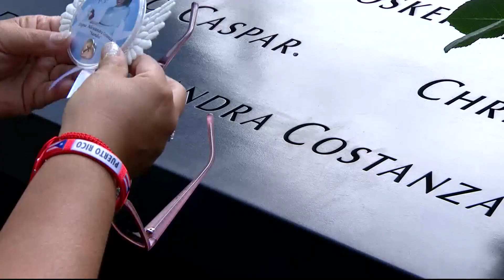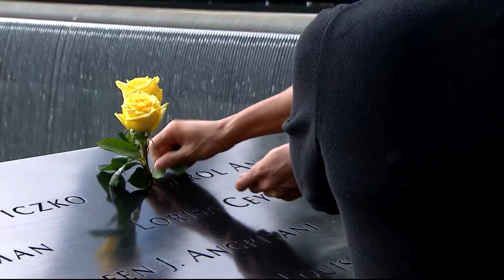The United States marks 22 years since 9/11, from ground zero to Alaska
People gathered Monday at memorials, firehouses, city halls, campuses and elsewhere to observe the 22nd anniversary of the deadliest terror attack on U.S. soil.